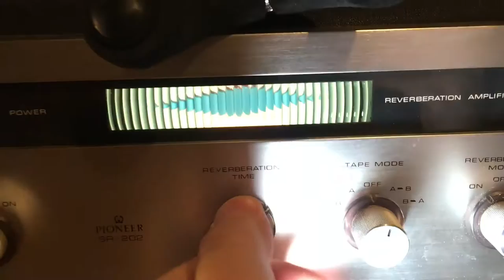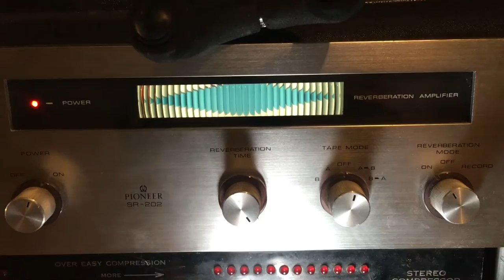Realistic Bass Enhancer / Subsonic Filter - Teardown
This early 80's device would boost bass and cut flab for blessing tight pump to your sound. It used JRC op amp chips similar to the legendary Ibanez Tube Screamer distortion/boost pedal. It even has full-bypass! This is a device I previously did a reversible mod to. I gave it 1/4" jacks and a switch to put both channels in series. In this video we return it back to stock with new RCA jacks.